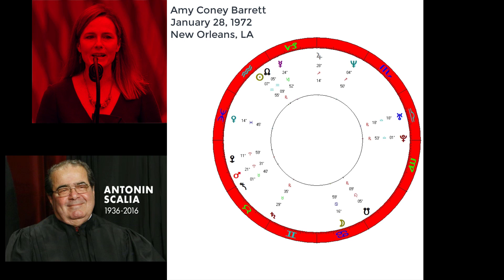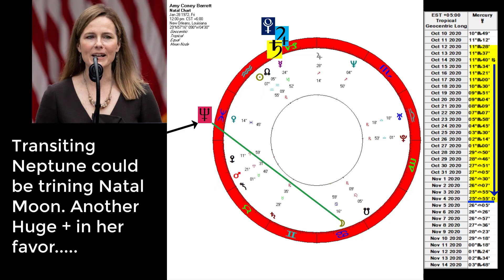Amy Coney Barrett Astrology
Republicans are determined to push her into the court in order to give themselves a 6-3 ultra conservative majority.